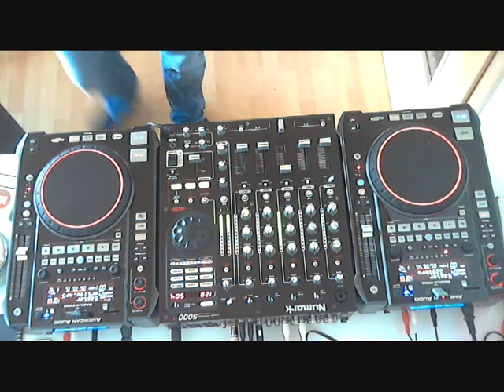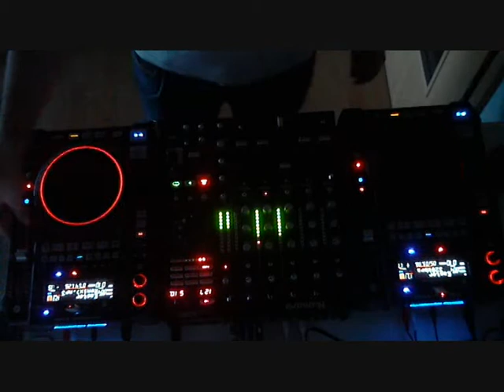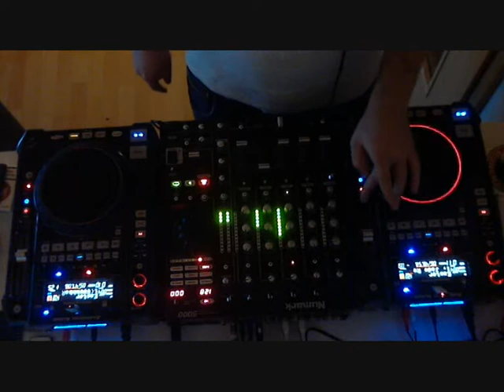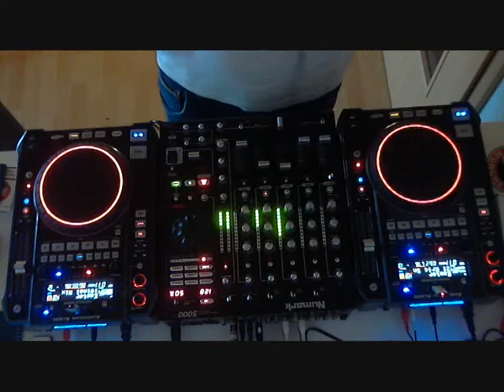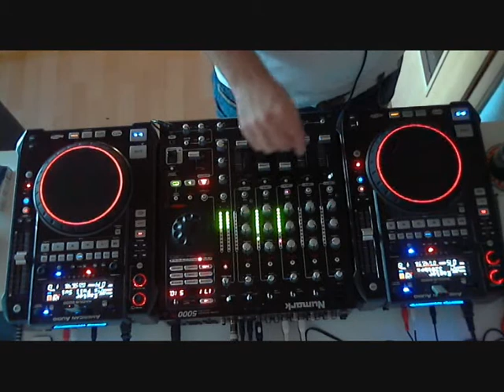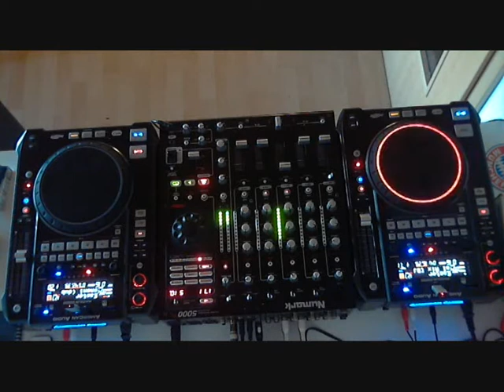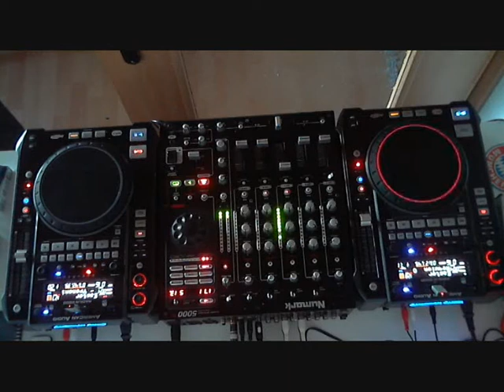MTC Videocast#00007 - Easter Spezial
Passend zu Ostern gibts von mir was buntes auf die Löffel...!